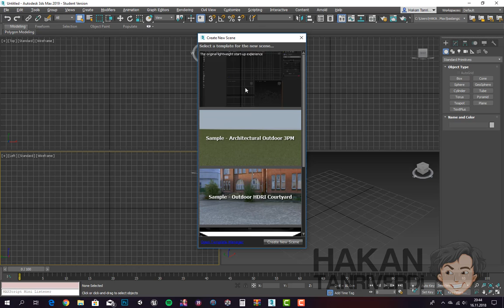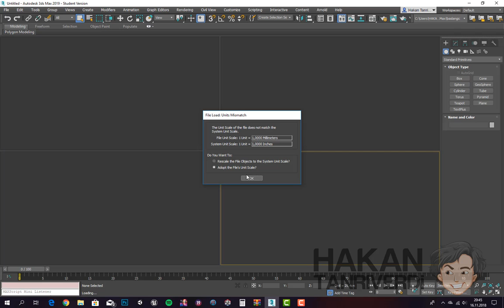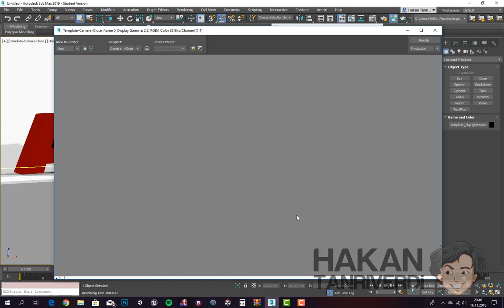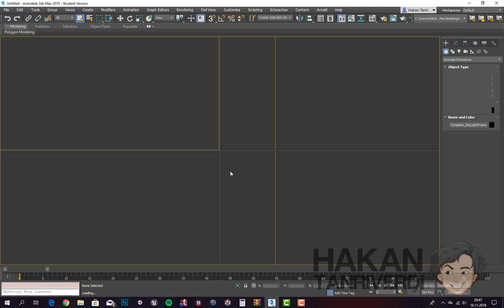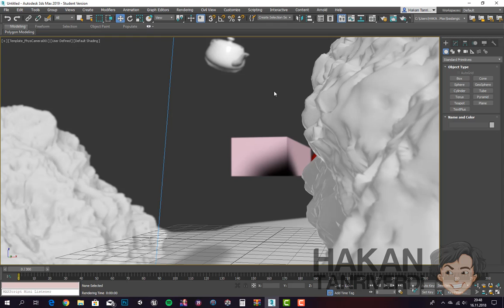3DS MAX START-UP TEMPLATES | BAŞLANGIÇ ŞABLONLARI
DERS : 018
PROGRAM : 3DS MAX 2019
KONU : START-UP TEMPLATES | BAŞLANGIÇ ŞABLONLARI